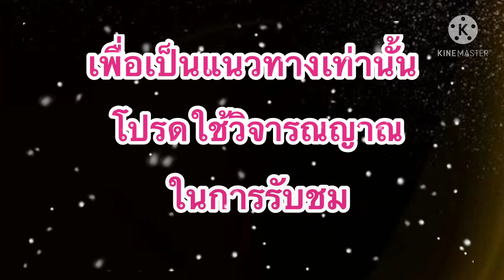หวยฮานอย!!แม่น้ำหนึ่ง!!แนวทางฮานอย(25/05/64)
และ เพจเฟสบุ๊ค: แม่น้ำหนึ่ง